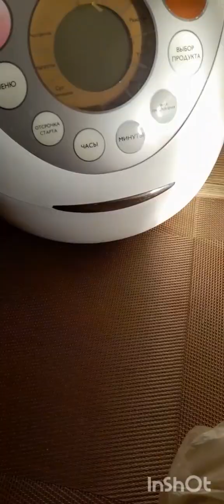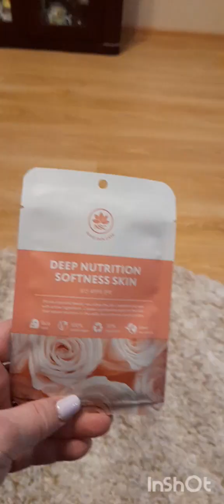VLOG✔️ЖИВЁМ В ДЕРЕВНЕ✔️Я ТЕПЕРЬ ЧЕЛОВЕК РАБОЧИЙ✔️КАК ПРОШЛИ ВЫХОДНЫЕ✔️😉👍🤗